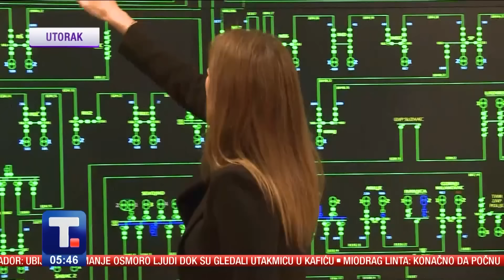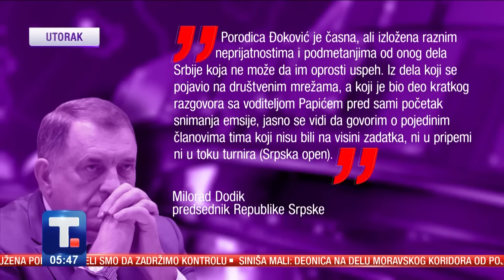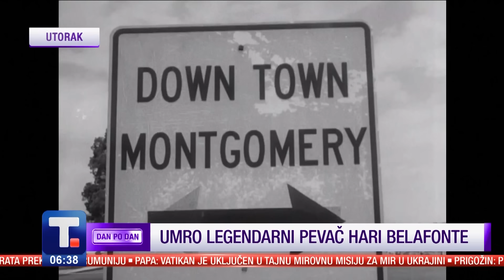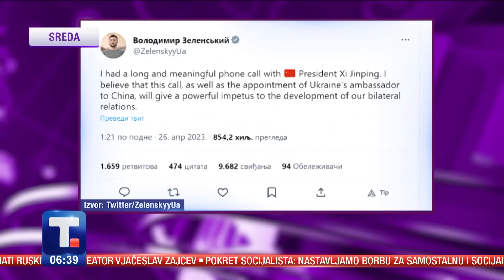Ivan Miletić i Dejan Miletić - Veljko Dragosavljević • DAN PO DAN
Šta nas čeka 2. maja u Briselu, kako se menja sprska spoljna politika nakon glasanja u Savetu Evrope? Gosti emisije su Dejan Miletić i Ivan Miletić

Sa Veljkom Dragosavljevićem pricamo o incidentu na utakmici Real - Partizan. Kako ce posle incidenta na utakmici u Madridu izgledati “okršaj” u utorak u Beogradu?

👉 DAN PO DAN
Nedelja, 16:30, Tanjug televizija
Autor emisije Jovana Vukojević